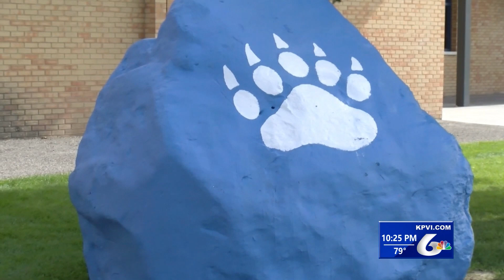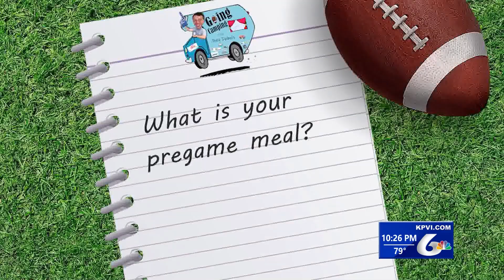Going Camping with the Skyline Grizzlies